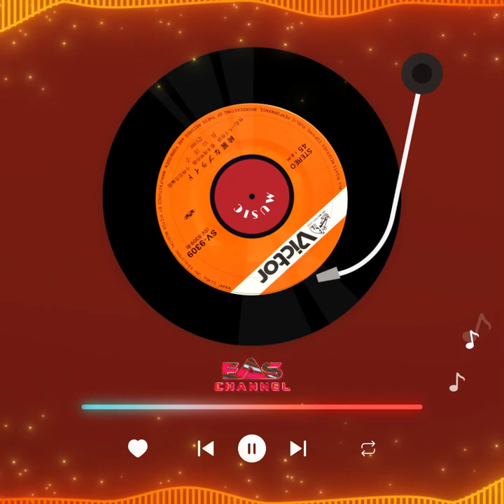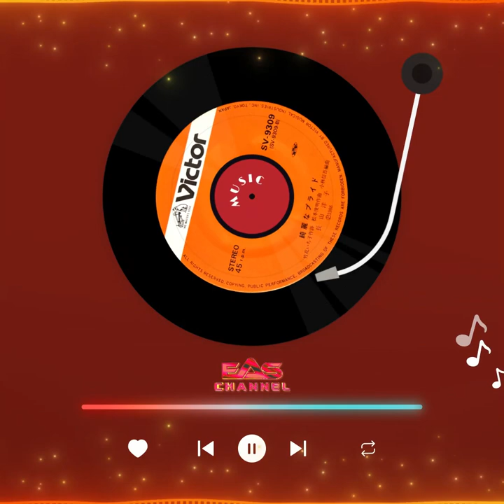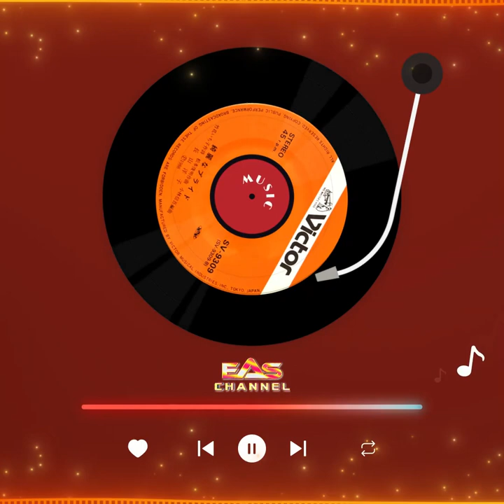[Remastered Audio HD] 綺麗なプライド - 長山洋子 (Yoko Nagayama) • 1988 • EAS Channel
Remastered by Daihen Chu